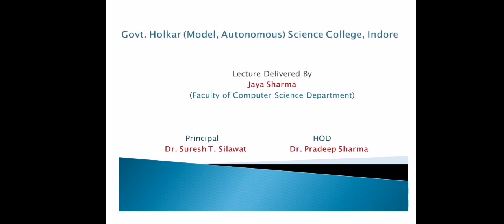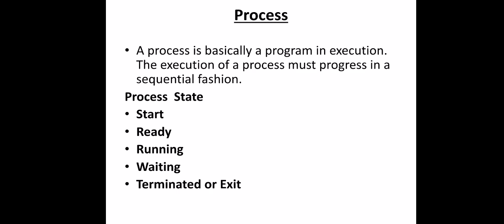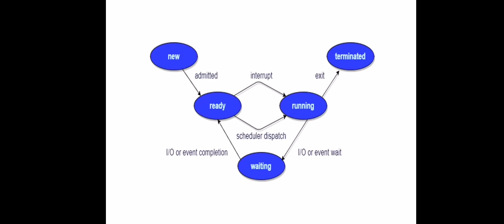Process in OS